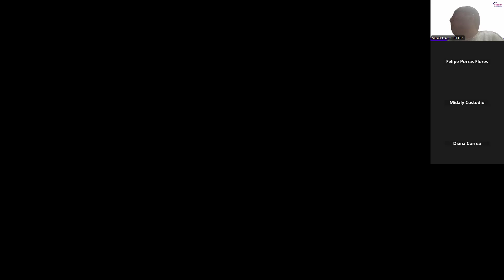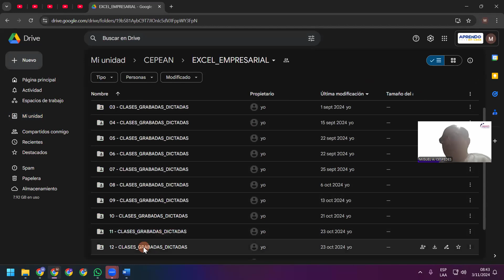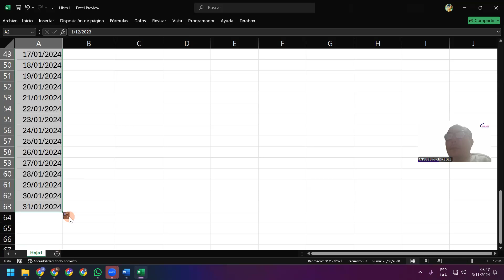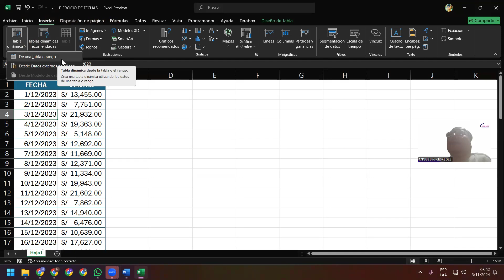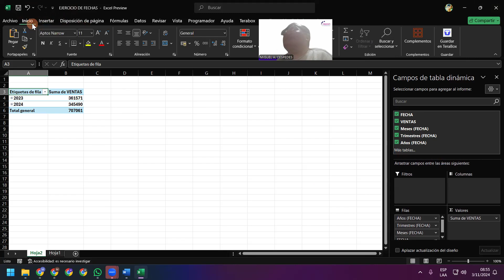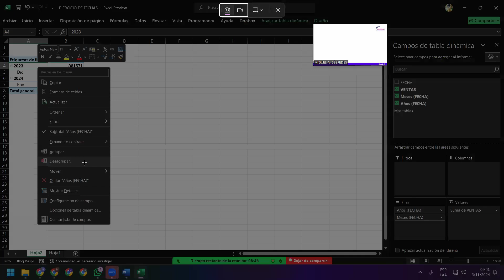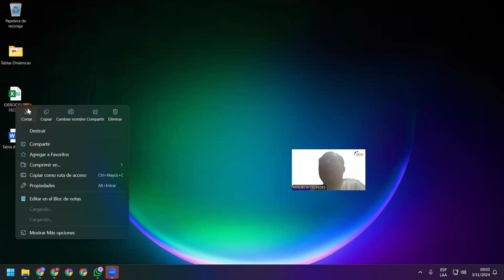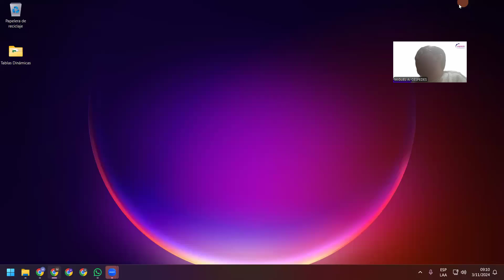TABLAS DINAMICAS DESARROLLADO PASO A PASO PARTE 01.